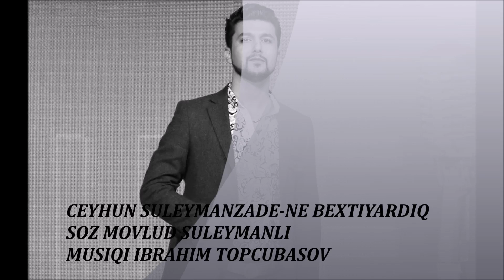CEYHUN ILQAR SULEYMANZADE-NE BEXTIYARDIQ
SOZ MOVLUD SULEYMANLI
MUSIQI IBRAHIM TOPCUBASOV
 FLORA KERIMOVA REPERTUARINDAN